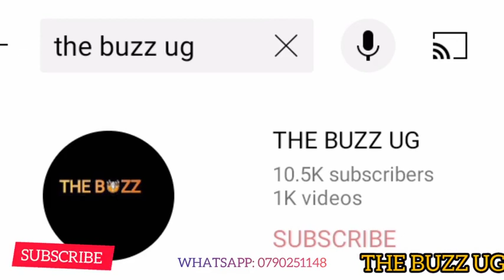BREAKING NEWS😳: Speaker Jacob Oulanya's Father, this is unbelievable😭😭 But M7 why??😠